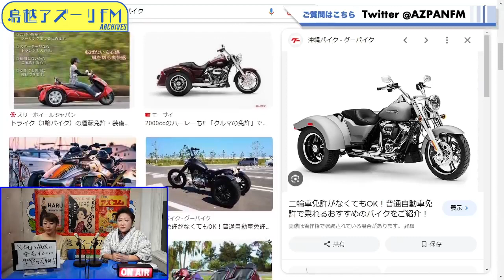2023年11月13日配信 らうんじ「ふじの」ウ･ラ･バ･ナ MC：藤野、ナミ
MC：藤野、ナミ